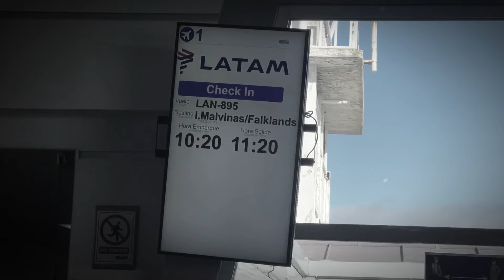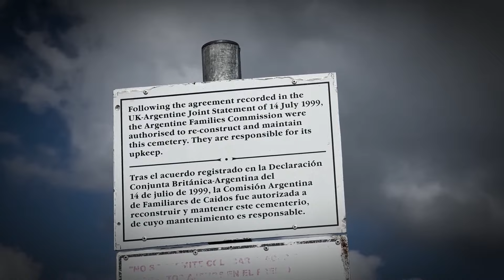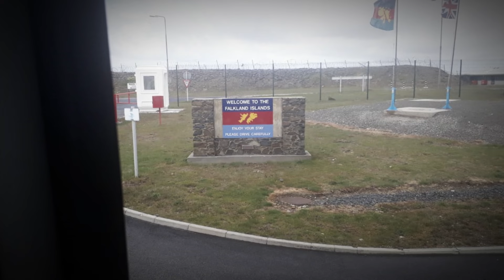EL SILENCIO DE LA SOLEDAD, Volver a las Islas Malvinas | MINI DOCUMENTAL - Trailer